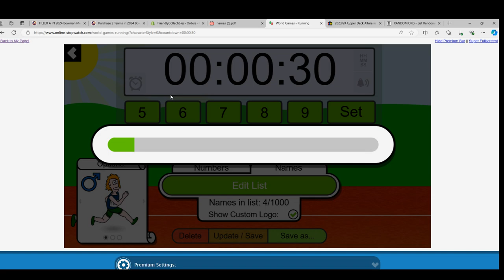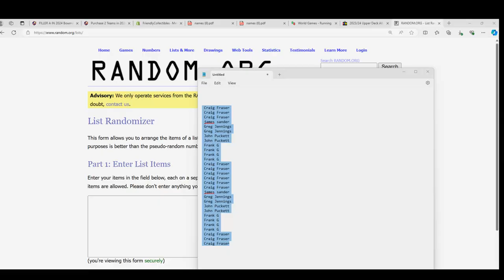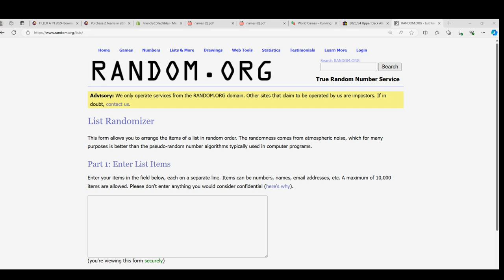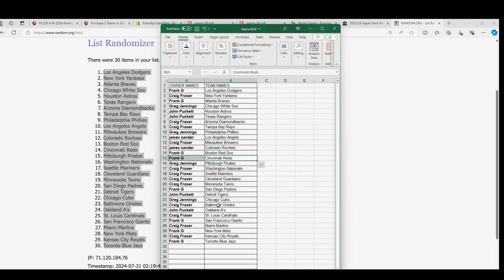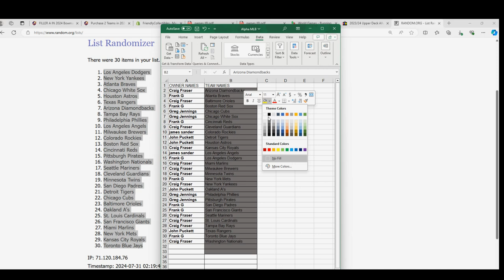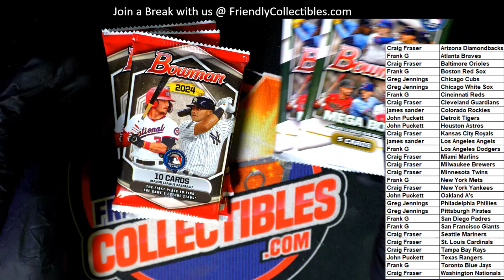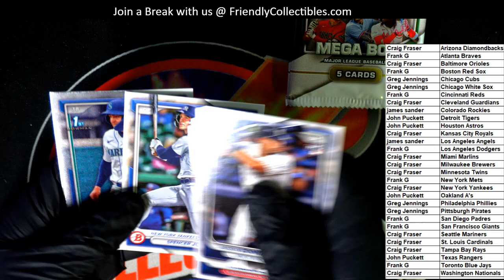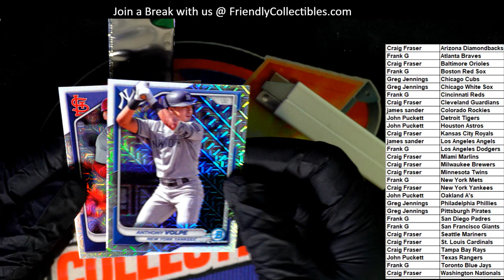2024 Bowman Mega Box ID 24BOWMEGA110